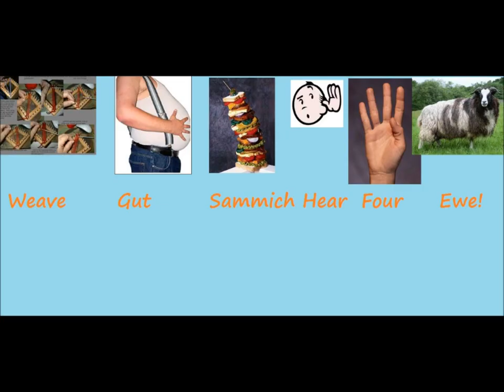Futon Shop slash Benson's Flea Market!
You can stream original songs by sethifus pretty much anywhere you stream music! Here are back-to-back covers of two of my favorite commercial jingles from the local channels in South Dakota. "The Futon Shop" and "Benson's Flea Market"!

Princess Melawesome dueted with me on this one. All of the pictures are from Google Image searches and other internets.

Awesome. This video is awesome.